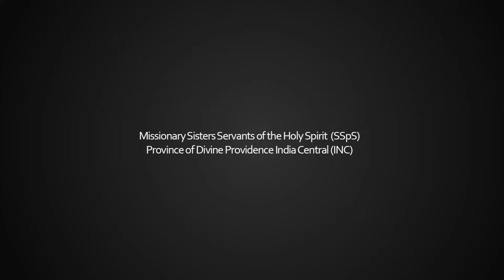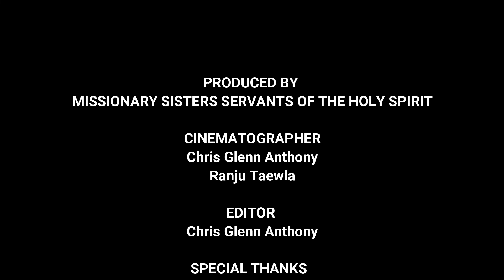ALL SOULS DAY | 2nd NOV | DEPARTED FAITHFUL | आत्म शांति | RIP | ANCESTORS | DIVINE RAYS SSpS - INC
PRODUCED BY
MISSIONARY SISTERS SERVANTS OF THE HOLY SPIRIT

CINEMATOGRAPHER
Chris Glenn Anthony
Ranju Taewla

EDITOR
Chris Glenn Anthony

SPECIAL THANKS
Fr. Mahesh Sulya
Fr. Thomas Mathew
SSpS Sisters